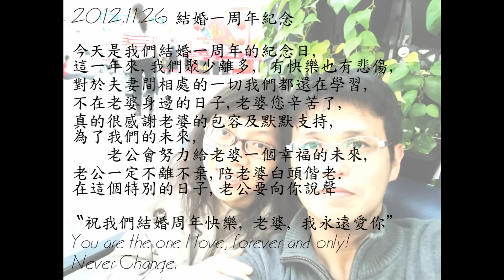121126_Vc&Sharon 1st結婚周年紀念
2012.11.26 Vic & Sharon結婚一周年紀念
今天是我們結婚一周年的紀念日,
本來計畫今天要在台灣一起度過,但因為臨時公司有客戶來訪,
所以必須留在長安支援, 很感謝老婆的體諒~
這一年來,我們聚少離多,
有快樂也有悲傷,對於夫妻間相處的一切我們都還在學習,
不在老婆身邊的日子,老婆您辛苦了,
真的很感謝老婆的包容及默默支持,
為了我們的未來,老公會努力給老婆一個幸福的承諾,
老公一定不離不棄,陪老婆白頭偕老.
在這個特別的日子,老公要向你說聲 "祝我們結婚周年快樂, 老婆, 我永遠愛你"
You are the one I love, forever and only! Never Change.

曾經失去過, 才能體會擁有的可貴,
經歷過彼此的分離, 才能感受擁抱時, 愛情的溫度.
這不是旁人所能體會的, 也不是那些沒經歷過的人所能輕率評論的.
這一切的酸甜苦辣, 我相信你懂的. 等到苦境甘來的那一刻來臨,
我們的幸福將陪伴我倆攜手到老~